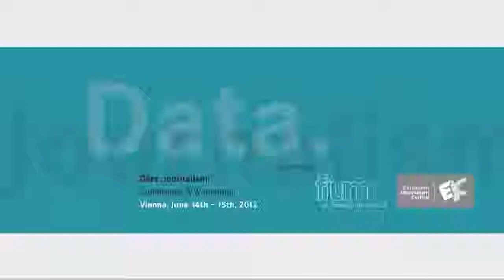Panel discussion: How to become a data journalist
Data.Journalism! Conference and Workshops, Day 1/Part 5:
with Alastair Dant, The Guardian
Bella Hurrell, BBC
Eva Linsinger, profil